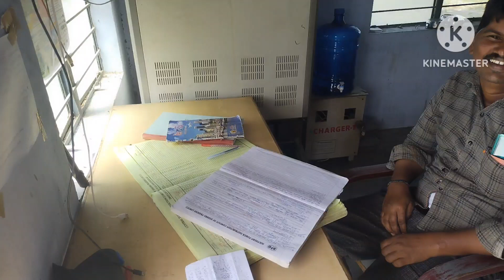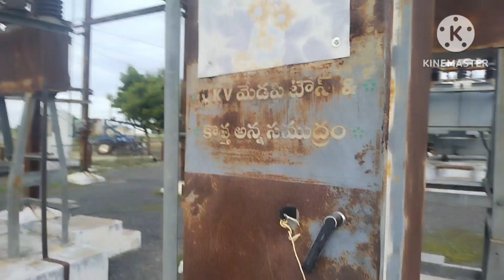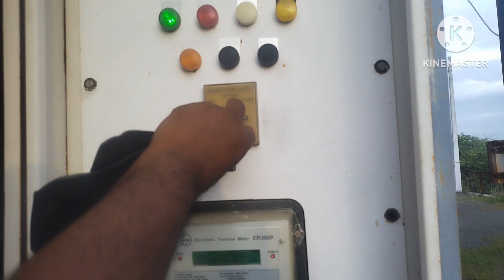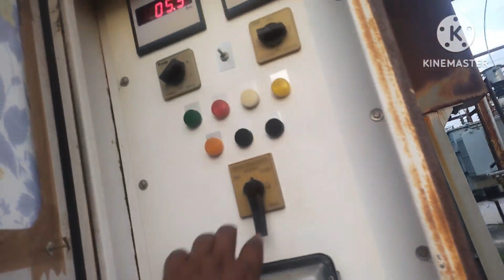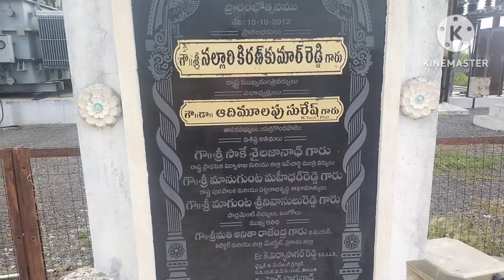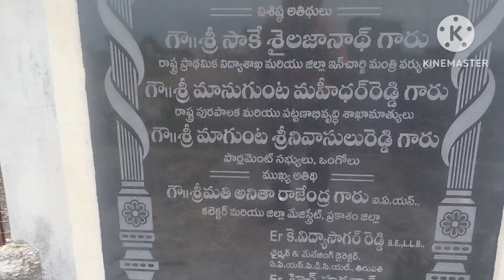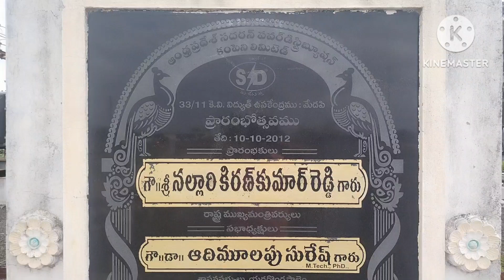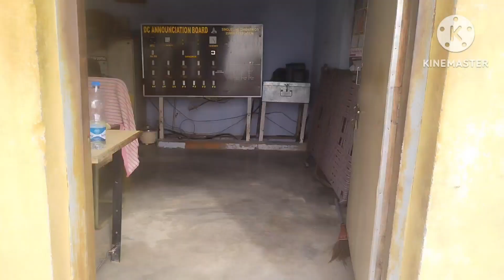మా ఆఫీస్ లో పాము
ఆఫిస్ లో పాము #